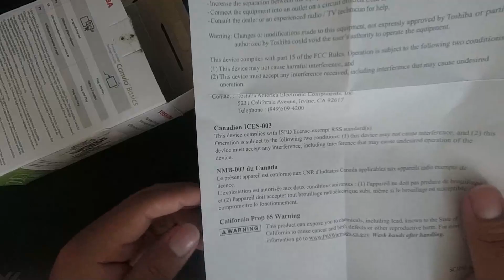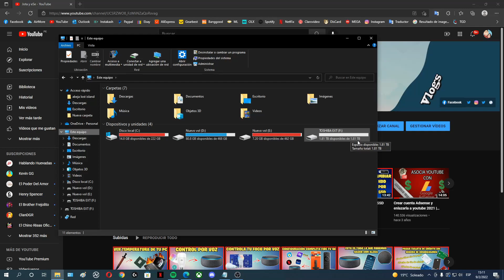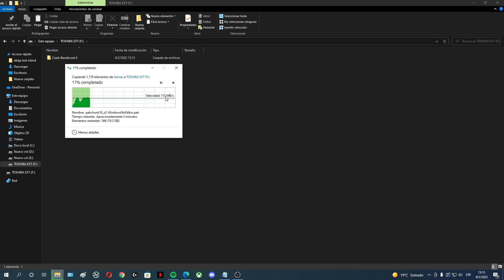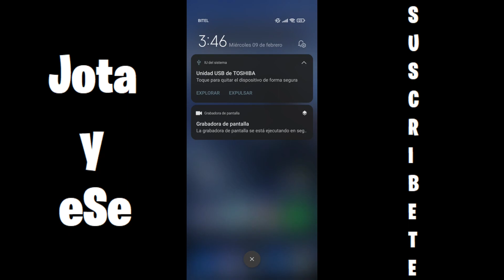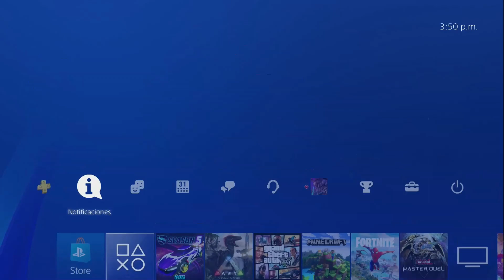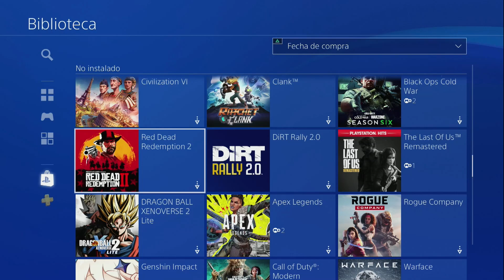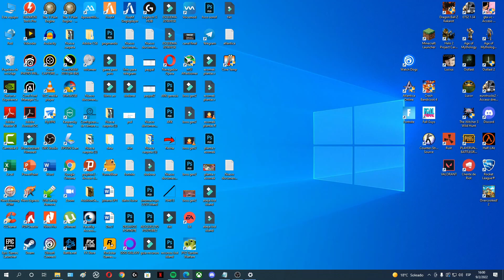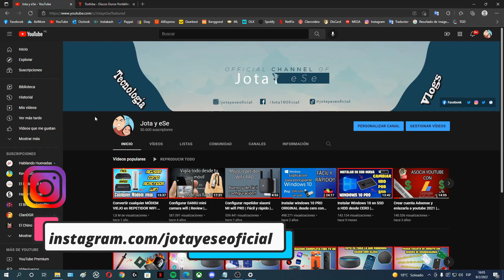Uso de Disco Duro Externo para PC y PS4/PS5 | TOSHIBA Canvio Basics 2TB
Que tal amigos!! ... Hoy vemos como usar correctamente el disco duro externo de Toshiba en un PC, PS4/PS5, Smart TV o celular!!
Momentos en el video:
00:00 Intro
00:07 Unboxing
02:05 Instalación en una PC
03:03 Prueba de velocidad
04:06 En puerto 2.0 NO COMPATIBLE
05:01 Prueba en Celular y Smart TV
05:40 Instalación en una PS4
08:28 Descargas de juegos PS4 en Modo Reposo
09:28 Recomendaciones finales
09:53 Despedida